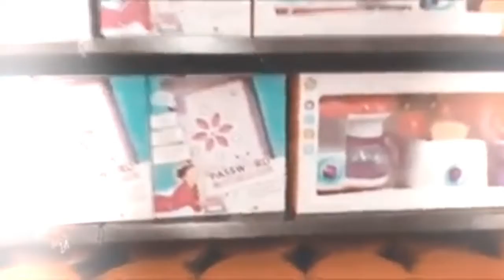Fantasmas: Asombroso vídeo de fantasmas, no te dejara dormir